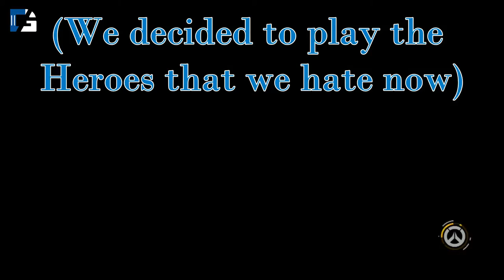THE WEEB TEAM (Overwatch Funny Moments)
Lunaca, Dropzone and Ryan Take to Quickplay in Overwatch while waiting for the new season.